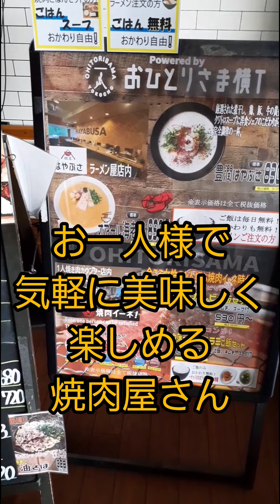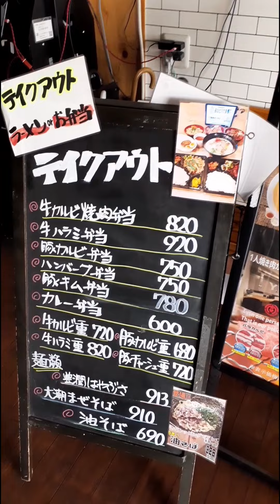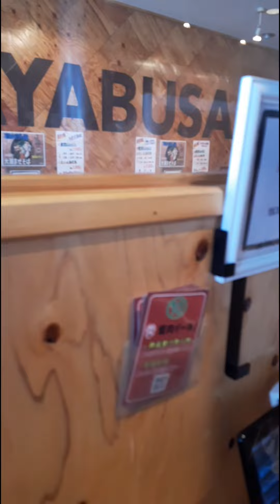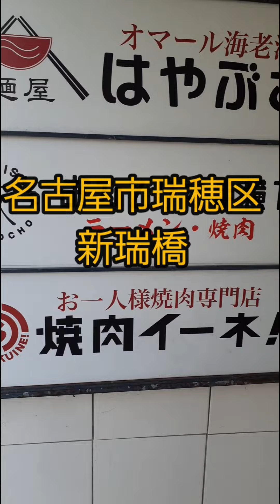【名古屋新瑞橋】一人焼肉「イーネ」さんで、美味しい焼肉堪能‼️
名古屋瑞穂区新瑞橋にある、焼肉いーねさん❗美味しい焼肉がお得に食べられます☺️以前YouTubeテラチャンネルにあげたお店。美味しいので、また食べに来ました！